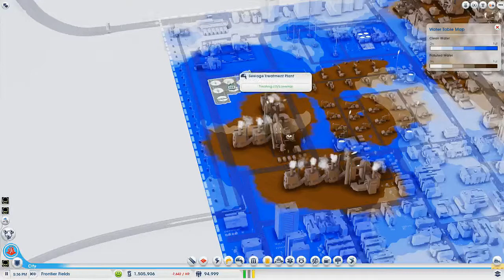PC/ Xsplit Test #1 SimCity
Here is a overview of my first few city's in the new SimCity as I test different settings as Xsplit records some PC gameplay.